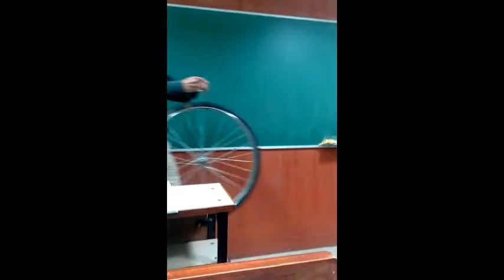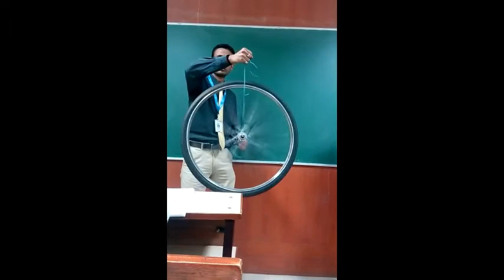Bicycle Wheel Gyroscope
A bicycle wheel is suspended from one of end of its axie by a rope, and spun up by hand. The wheel's axle is then placed horizontally and the free end of the axle processes about the supported end.

The gyroscope seems to defy gravity because the torque created by the spinning wheel counteracts the torque due to gravity. Gyroscopes have been used through history for varied uses such as stabilizing spacecraft or for guidance systems on ships and missiles.